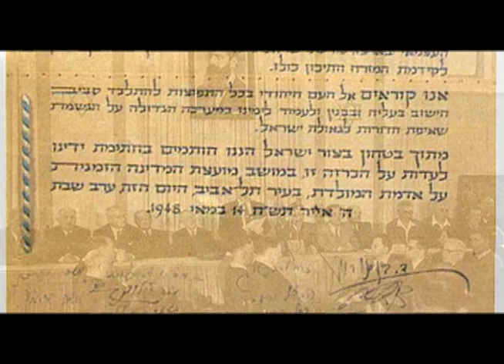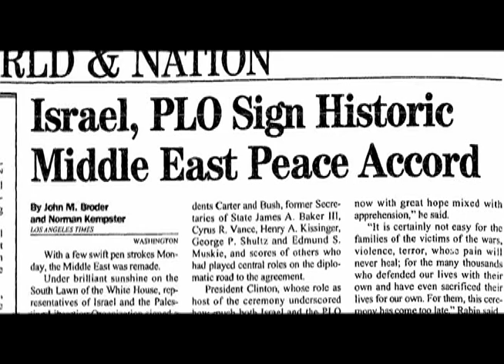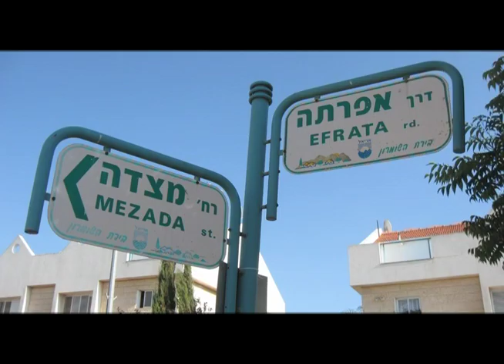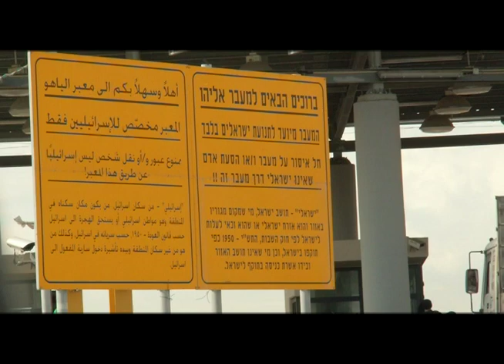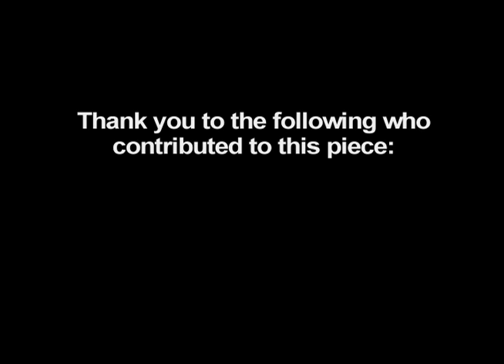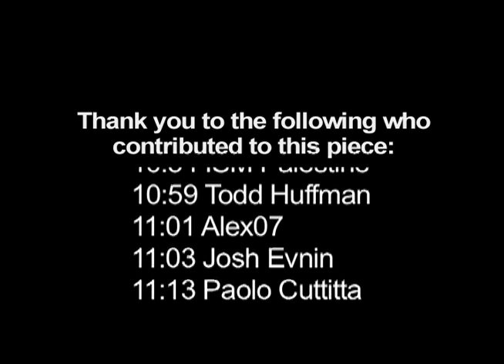Americans for Peace Now: Settlements 101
APN's Ori Nir recounts the history of Israeli settlements and explains why they present a major obstacle to a two-state solution and a threat to Israel's future as a Jewish and Democratic state.